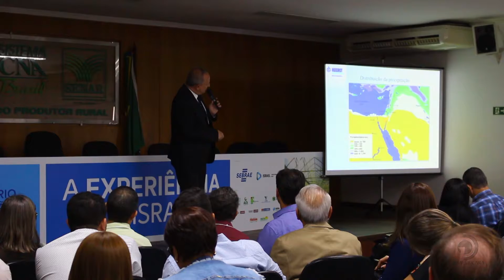Sebrae Alagoas realiza seminário sobre as Inovações para o Semiárido